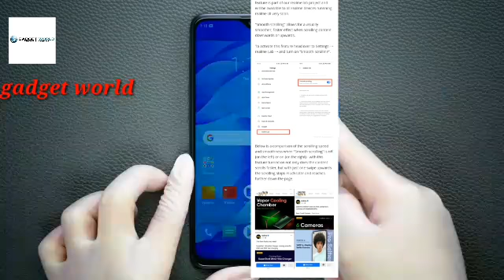Realme all Smartphones Recive Smooth scrolling Features after update / review in hindi 😀🥰😍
he friends this is gadget boy manish so I am tell you to new update Smooth scrolling features in a realme all smartphones so that is great and this update Smooth your phone and all.apps and another more things so and I gave all information in video so please watch my video tell end thank you

No made for kids

# gadget world

2)BEST GAMING PC BUILD 2020 (HINDI)/ play GTA 5 AT FPS /BEST Budget Build 1080p Build 😀😀😀😀😀🤩🤩🤩

4)MIUI 12 & ANDROID 10 Update is Finally Rolling Out For Xiaomi Redmi&Poco Phones Ubtate now/ review